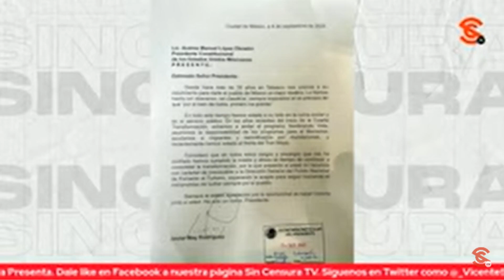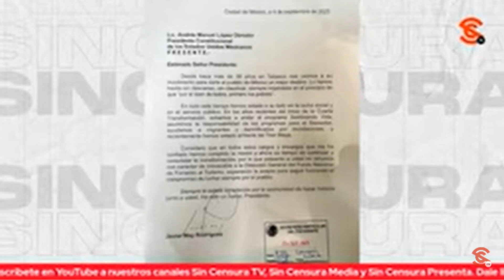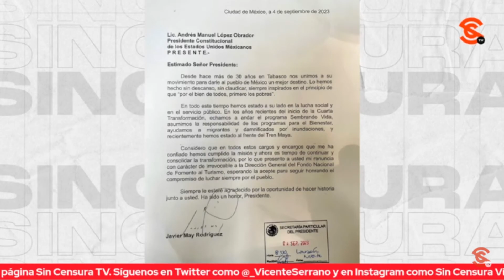ESTA ES LA CARTA DE RENUNCIA DE JAVIER MAY A AMLO PARA BUSCAR GUBERNATURA DE TABASCO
Este es el último video que sube Javier May como director de Fonatur, debido a que buscará la candidatura de Morena para la gubernatura de Morena en Tabasco. Ya tenemos la carta de renuncia que le envió al presidente López Obrador